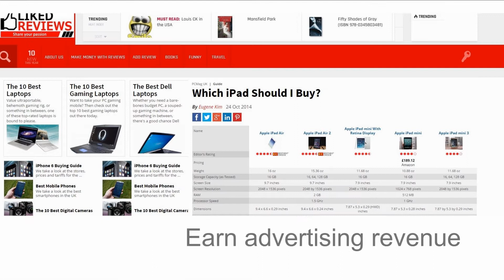Join Likedreviews.com - become a premium review writer